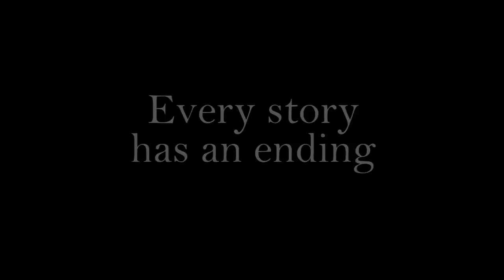A New Beginning - A 2011 Virginia Tech Football Trailer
The Hokies get their non-conference schedule out of the way early on, with all four games coming in the month of September. All four are winnable, with Appalachian State and Arkansas State coming to Blacksburg and road games at East Carolina and at Marshall. Virginia Tech has a favorable league slate as well, with the toughest of games coming at Lane Stadium (Clemson, Miami- Florida, Boston College and North Carolina). Trips to Wake Forest, Duke, Georgia Tech and Virginia afford the Hokies a real opportunity to bolster their league record and keep in the hunt for yet another conference crown.